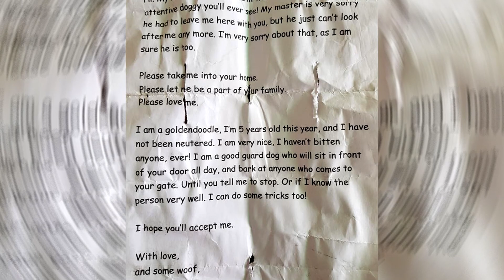ОНА ЧУТЬ НЕ ПОПАЛА ПОД МАШИНУ! У неё на шее была записка, которая заставила мужчину заплакать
СПАСЕНИЕ ЖИВОТНЫХ  - ОНА ЧУТЬ НЕ ПОПАЛА ПОД МАШИНУ! У неё на шее была записка, которая заставила мужчину заплакать.
К несчастью, многим питомцам в жизни попадаются не самые лучшие хозяева. Однако с этой вселенской несправедливостью борются действительно добрые люди, которые помогают попавшим в беду животным.